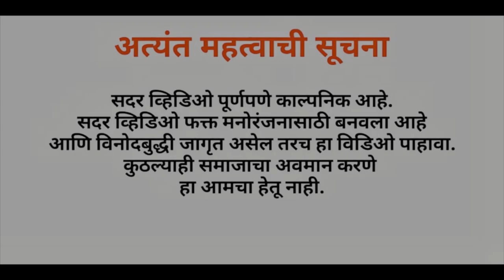PORA GELI MAAVRA PAKRALA || AL_COMEDY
Casting
Lavesh gavli
Kalpesh shinge
Lavesh Patil
Ashish shinge

         Camera
       PIYA PATIL

      Music & Edit
      Dravesh patil
( MB Digital Record )

     Creative Team
Aai Ekvira Production
chandrakant Patil
Hemjit Shinge
Akshay Shinge
Durgesh Shinge
Darshan Keni